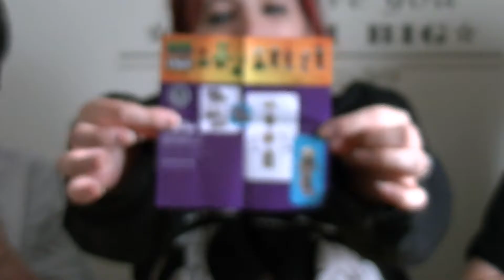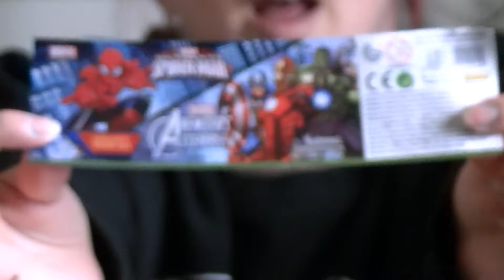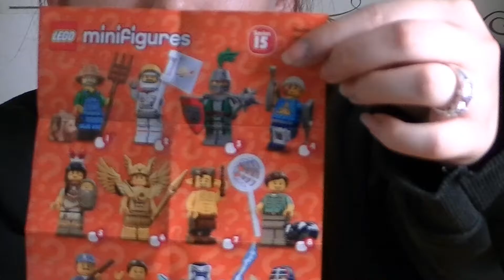Blind Bag opening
Blind Bag opening with different types of blind bags. Some of Josh and Lucas's favourite subject of blind bags.Hope you all enjoyed watching it and Please don't forget to like and sub if you want to see some more blind bag openings and much more.Also go check out my fiance Goldie82's channel for unboking videos